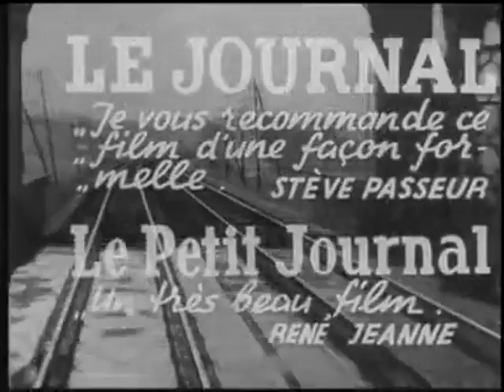La bête humaine (1938) bande annonce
Résumé : Le mécanicien Jacques Lantier conduit sa locomotive, la Lison, entre Paris et Le Havre. Persuadé d'avoir une hérédité chargée, il appréhende ses maux de tête qui le rendent violent jusqu'à la sauvagerie. Témoin dans un train d'un meurtre perpétré par le couple Roubaud, Jacques garde le silence par égard pour la belle criminelle, complice du crime de son mari. Sa discrétion lui vaut les faveurs de Séverine Roubaud. Amante passionnée, elle incite Jacques à tuer son époux qui, depuis le crime, est devenu un être velléitaire, lâche, qu'elle ne respecte plus

Titre Original :  La bête humaine
Film - Drame - France - 97 minutes
Réalisé par Jean Renoir
Avec Jean Gabin, Simone Simon, Fernand Ledoux, Julien Carette, Jenny Helia, Colette Régis, Gérard Landry, Jacques Berlioz, Jean Renoir, Blanchette Brunoy
Credits : Jean Renoir, Emile Zola, Denise Leblond, Curt Courant, Robert Teisseire, Marguerite Renoir, Suzanne de Troeye, Eugene Lourie, Laure Lourie, Joseph Kosma, Robert Hakim, Raymond Hakim, Frédéric Liotier, Metchikian, Roland Tual, Claude Renoir, Paris Film